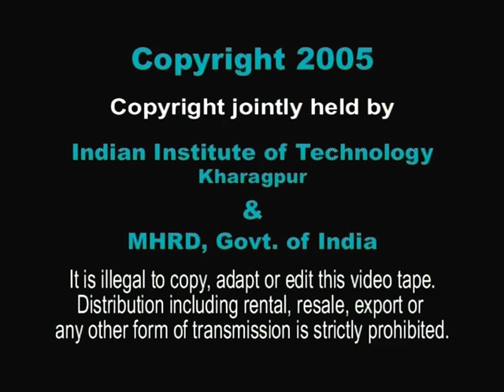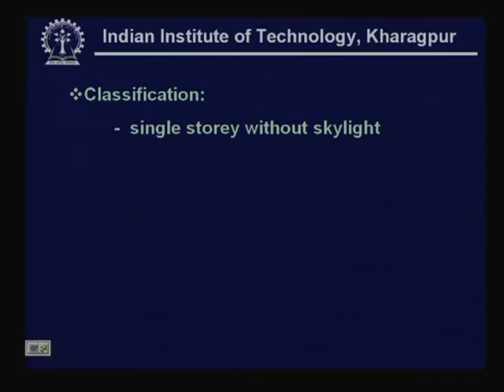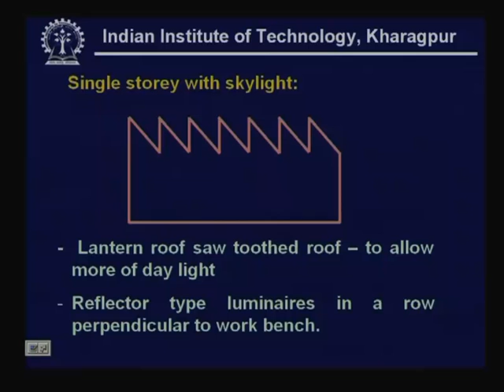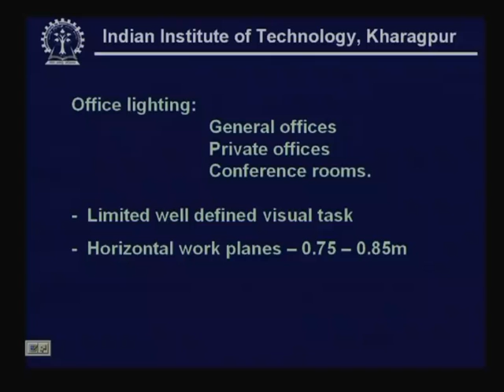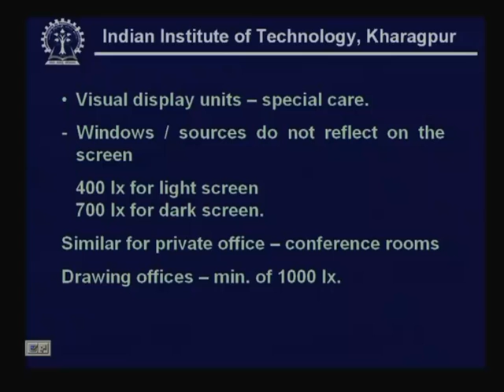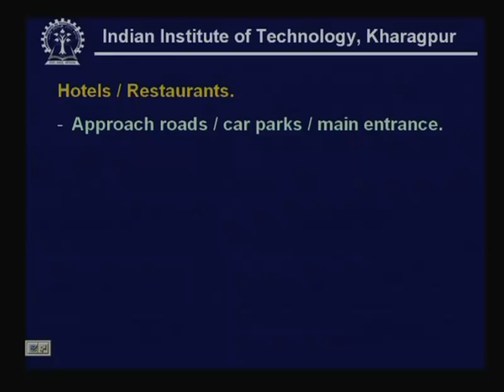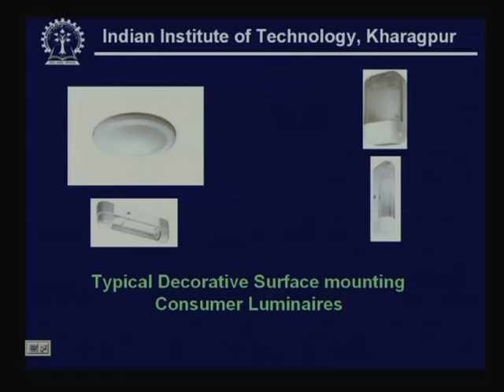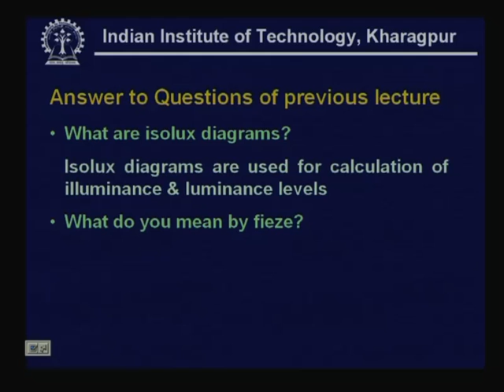Lecture - 19 Lighting Applications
Lecture Series on Illumination Engineering by Prof. N.K. Kishore, Department of Electrical Engineering,IIT Kharagpur.